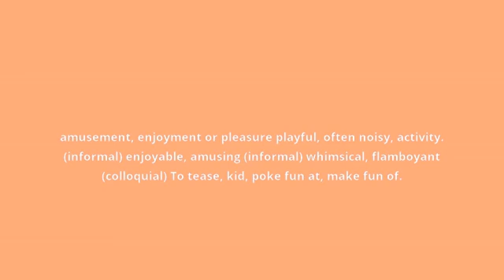what is the meaning of fun